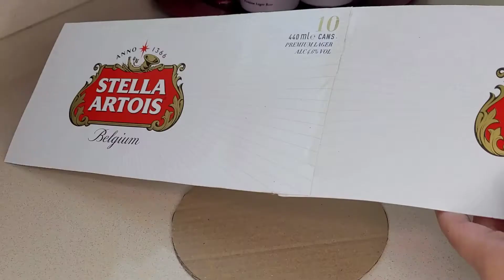Beer Can and Sweets Cake | Ultimate Beer Cake | Crafty Ellie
This is the ultimate beer + sweets cake for him!